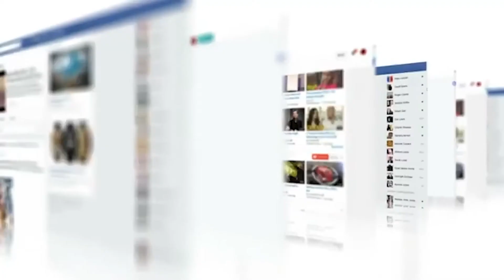Learn How To Love Yourself with Kristina Mänd